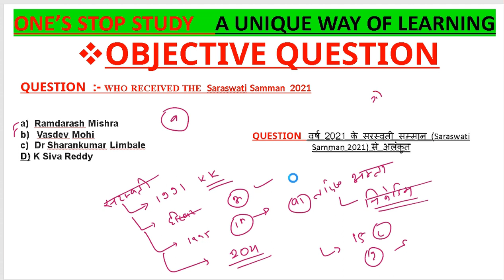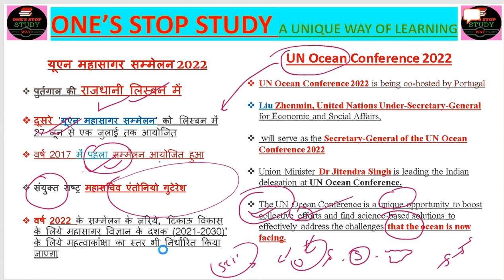UN Ocean Conference 2022 ||यूएन महासागर सम्मेलन 2022||Portugal||UPPSC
यूएन महासागर सम्मेलन 2022

पुर्तगाल की राजधानी लिस्बन में

दूसरे ‘यूएन महासागर सम्मेलन’ को  लिस्बन में 27 जून से एक जुलाई तक आयोजित

वर्ष 2017 में पहला सम्मेलन आयोजित हुआ

संयुक्त राष्ट्र महासचिव एंतोनियो गुटेरेश

वर्ष 2022 के सम्मेलन के ज़रिये, ‘टिकाऊ विकास के लिये महासागर विज्ञान के दशक (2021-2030)’ के लिये महत्वाकांक्षा का स्तर भी निर्धारित किया जाएगा
UN Ocean Conference 2022

UN Ocean Conference 2022 is being co-hosted by Portugal

Liu Zhenmin, United Nations Under-Secretary-General for Economic and Social Affairs,

 will serve as the Secretary-General of the UN Ocean Conference 2022

Union Minister Dr Jitendra Singh is leading the Indian delegation at UN Ocean Conference.

The UN Ocean Conference is a unique opportunity to boost collective efforts and find science-based solutions to effectively address the challenges that the ocean is now facing.